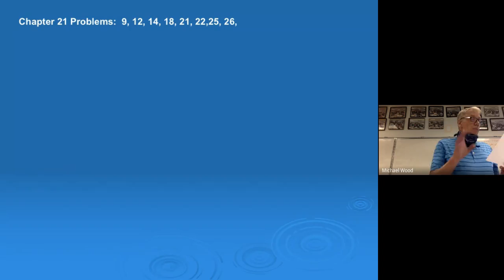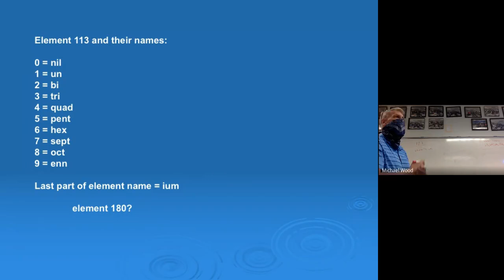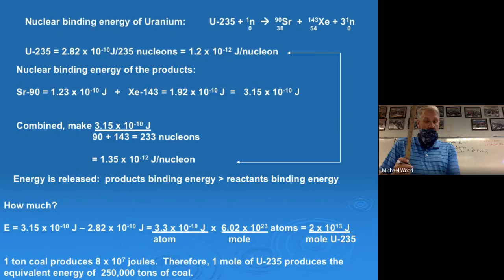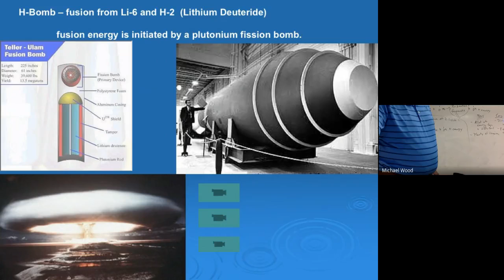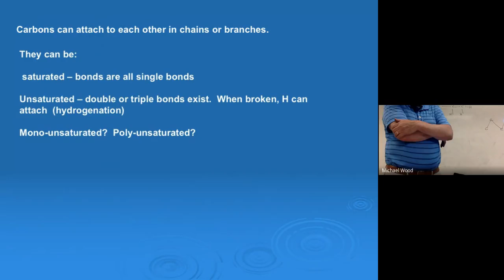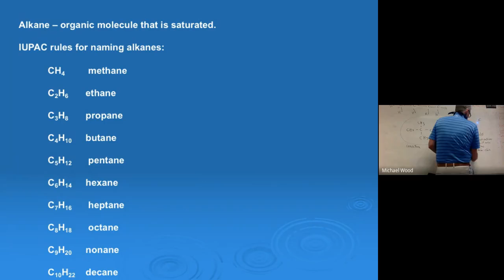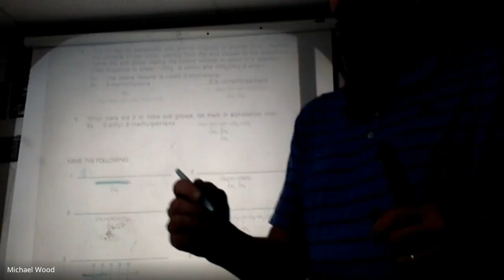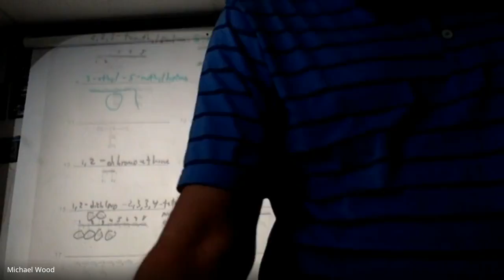AP Chem Class 5 13 21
This lesson finishes nuclear chemistry and starts organic chemistry.